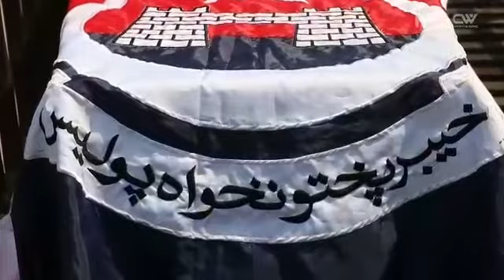یوم شہدائے پولیس کے موقع پر ائی جی خیبر پختونخواہ معظم جاہ انصاری کا خصوصی پیغام